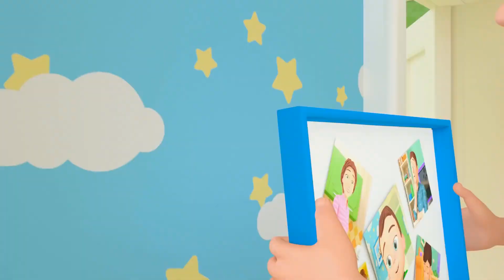I Love You & You Love Me | Selfie Time Camera Song | Nursery Rhymes & Kids Songs